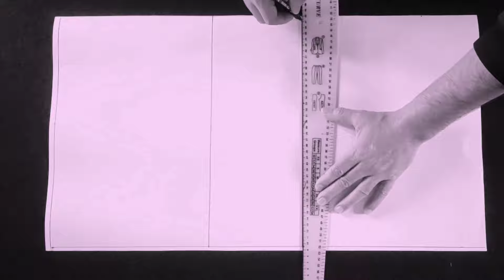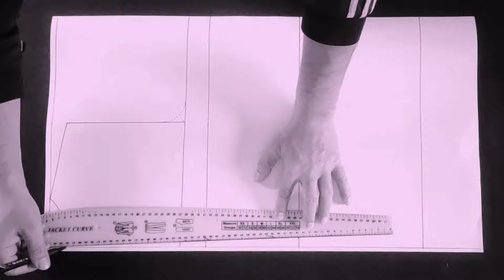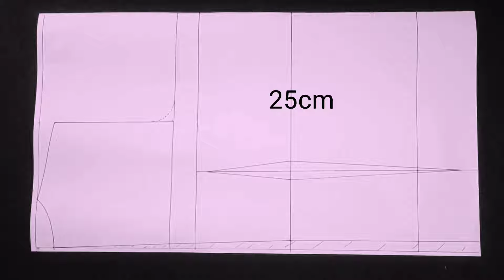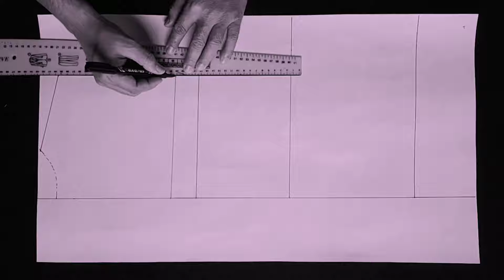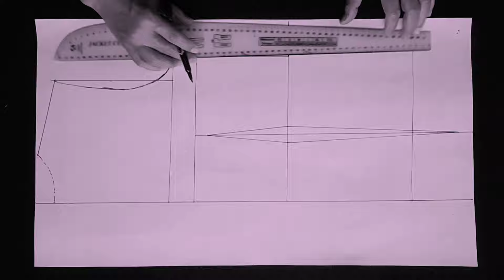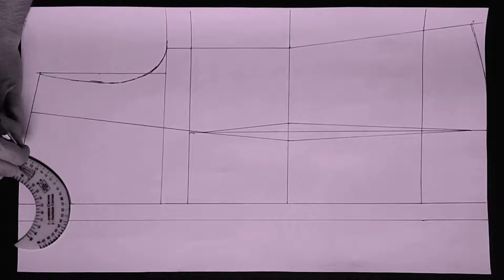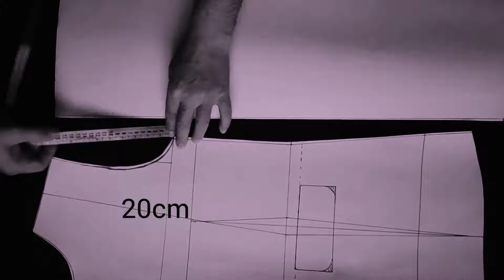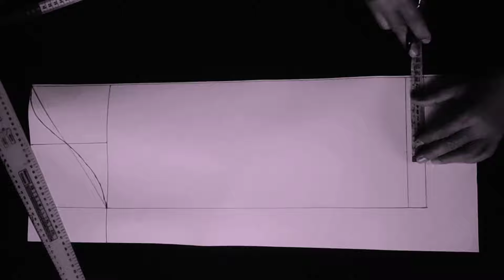أسهل طريقة | تفصيل جاكت بليزر خطوه بخطوه للمبتدئين | باترون بليزر | طريقة تفصيل خياطة بليزر حريمي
طريقة قص وخياطة بليزر نسائي
كيفية تفصيل بليزر
طريقة عمل الكول ريفير
طريقة عمل باترون الكول ريفير
طريقة عمل الكول شال
الكول شال
تفصيل جاكت